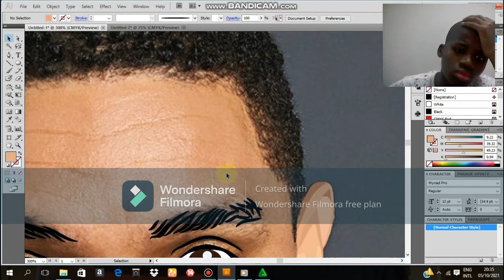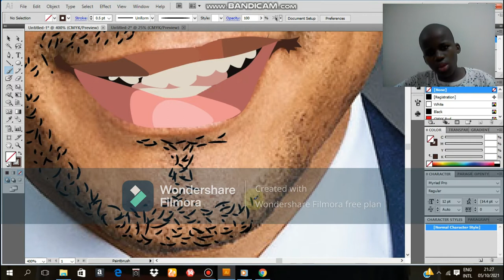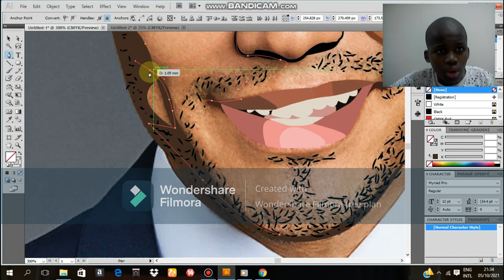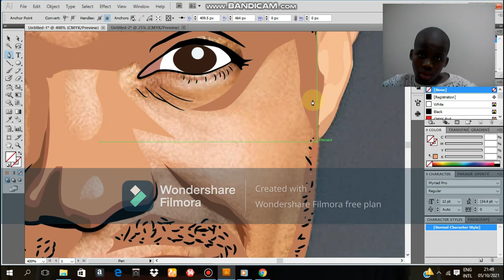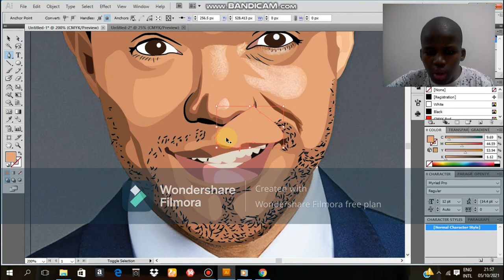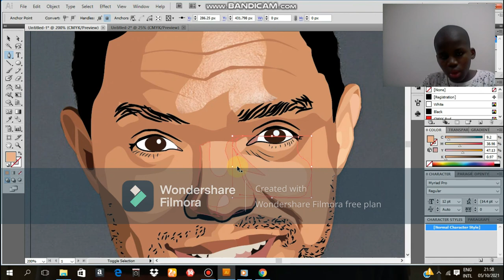How to cartoon using Adobe Illustrator | Trevor Noah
Cartoon Trevor Noah